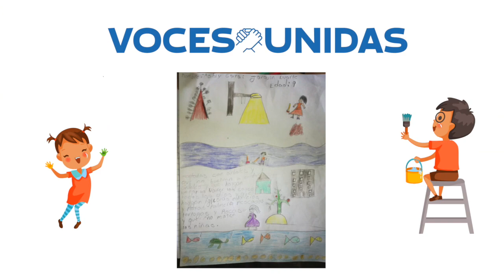Concurso Nacional - "El País Que Yo Quiero".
🇳🇮🖍 Aquí te mostramos los dibujos que hemos recibido en el Concurso Nacional de dibujo y pintura ElPaísQueyoQuiero. Gracias a todos los niños y niñas que participaron y enviaron sus obras de arte a nuestro número de WhattsApp.

Muchas gracias a quienes participaron en el concurso.

*Aplican Condiciones* Todos los dibujos recibidos en la fecha indicada están participando, aún sin haberse pubicado en nuestras redes.